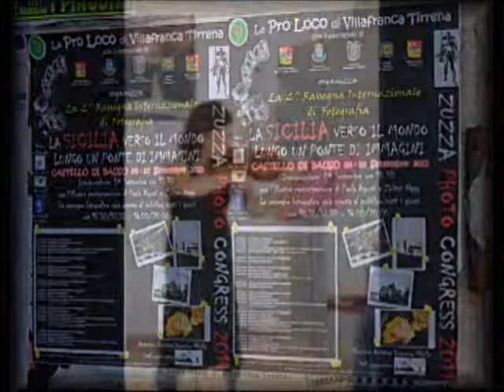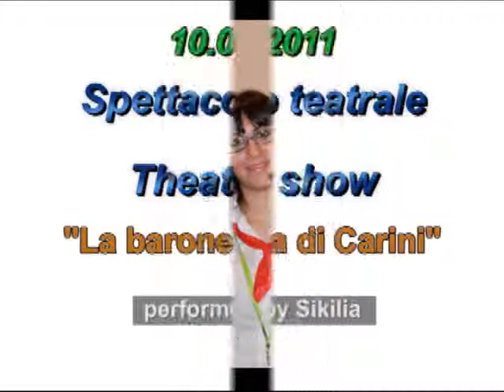Zuzza Photo Congress 2011, video finale della rassegna internazionale di fotografia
VILLAFRANCA TIRRENA. Un ospite d'eccezione, il fotoreporter Zoltàn Nagy, ha inaugurato la rassegna "Zuzza Photo Congress 2011" - La Sicilia verso il mondo attraverso un ponte di immagini - , tenutasi dal 4 al 10 settembre presso il Castello di Bauso di Villafranca Tirrena (ME). Organizzata dall'associazione Pro Loco, con supervisione artistica di Domenico Milella, la Rassegna fotografica, ormai alla sua seconda edizione, ha offerto ai visitatori, oltre alla mostra di immagini provenienti dall'Italia e dall'estero, un'esposizione di antichi strumenti fotografici e un fitto calendario di eventi culturali, la presentazione di libri sulla storia locale, concerti e spettacoli teatrali.